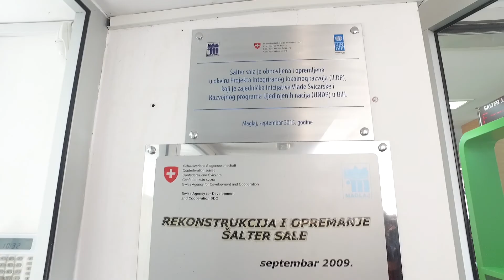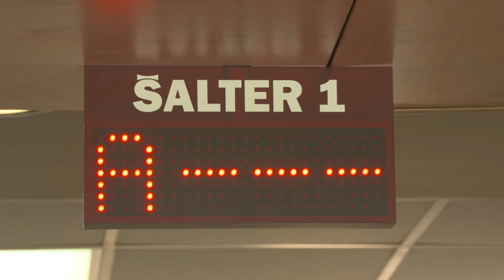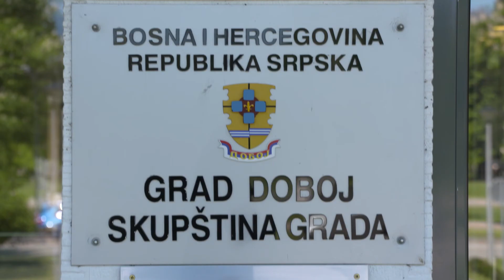Opštine/Općine u pokretu – ILDP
Od 2007. godine Vlada Švicarske podržava opštine/općine u BiH u njihovom strateškom planiranju lokalnog razvoja. Pogledajte neke od rezultata Projekta integrisanog lokalnog razvoja (ILDP) u Maglaju i Doboju.